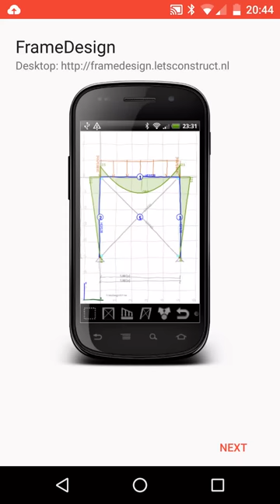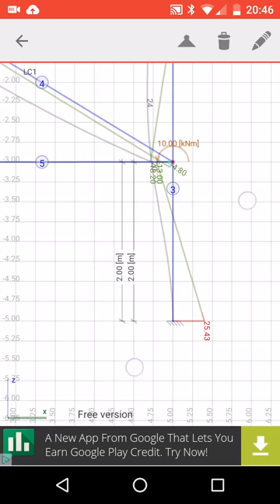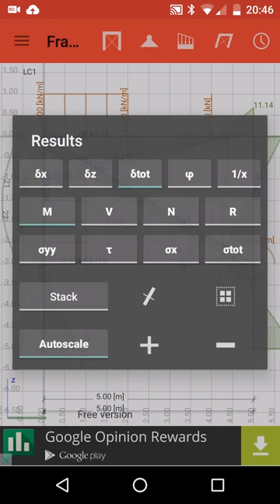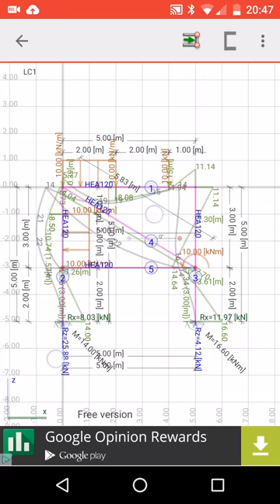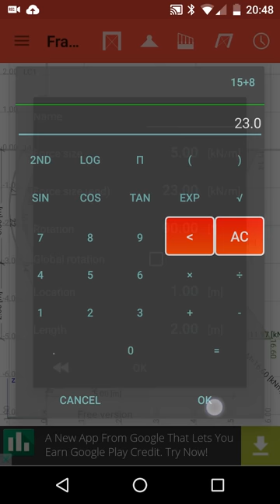FrameDesign 2D tutorial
This intuitive and feature rich finite element app is especially useful for civil engineers, mechanical engineers, architects and students who wish to design 2D frames.

You can input and edit hyper static structures, forces, supports etc both graphically and textually. The calculations are performed immediately.

Main features are:
✓ F, T and q (rectangular and triangular) loads
✓ Fixed and hinge connections at beam ends
✓ Moment, Shear, Stress, Deflection, Reaction forces and Unity checks
✓ Imposed deflections
✓ M, N, V, ux, uz, utot, phi, sigma and unity checks output
✓ Fixed, hinge and roller supports in any direction
✓ Load cases and load combinations, including safety factors
✓ Profile groups; each group can have its own color

✓ Import any steel profile or general section from our free Engineering Libraries (EU, UK, AU, US & CA profiles)
✓ Import dxf files
✓ Export to our Concrete Design and Steel Design apps
✓ Share picture

✓ Snap points
✓ Undo function
✓ Annotations
✓ Formulas
✓ Multi copy
✓ Scale entire structure
✓ Trim/extend
✓ Automatic dimension lines (Autocad look)
✓ Element and node numbers
✓ Both graphical and textual edit modes
✓ Metric & Imperial units
✓ Multitouch zoom (pinch zooming)
✓ Many options for showing/hiding items
✓ Options to set almost all colors in the app
✓ Dark and light theme
✓ Available in 10 Languages
✓ Save your structures in the cloud (CloudConstruct)
✓ Built-in simple scientific calculator
✓ Wobbly effect

Want to be part of the cutting edge FrameDesign developments? to become Beta Tester.
There is a web version of FrameDesign as well! Visit framedesign.letsconstruct.nl.